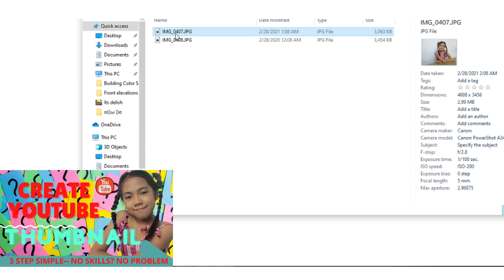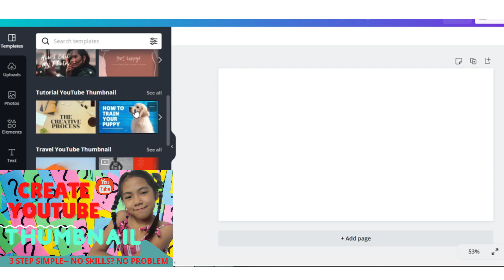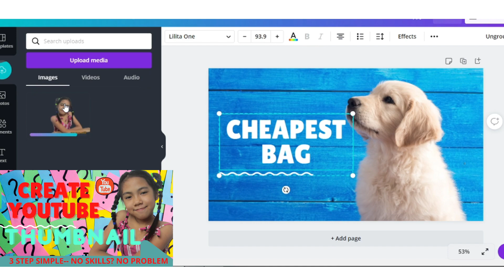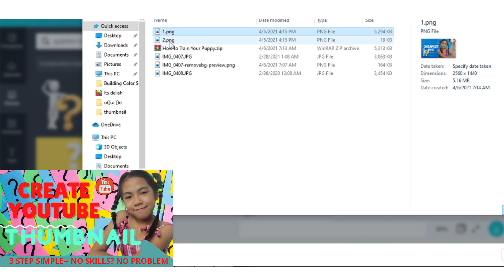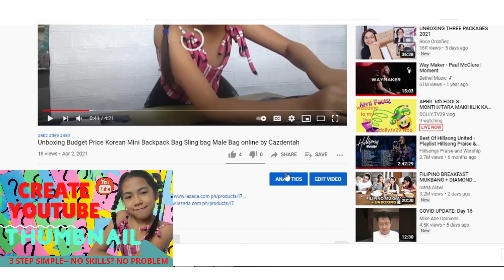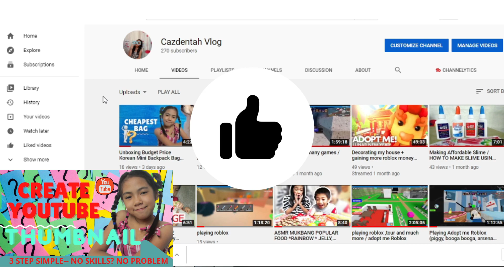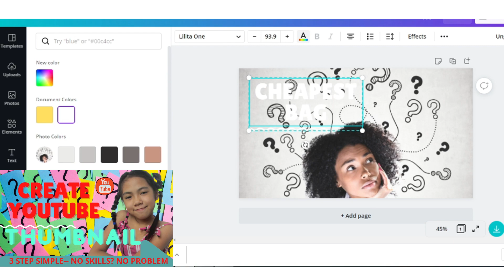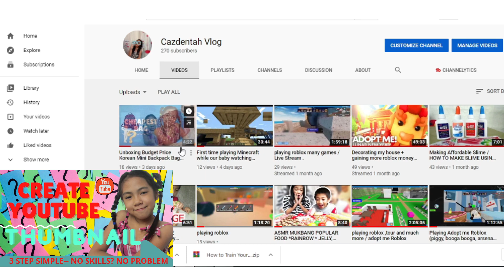How to Create YouTube thumbnail Easy - NO SKILLS REQUIRED NO PHOTOSHOP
Hello, I made easy 3 STEP how to create attractively and stunning YOUTUBE THUMBNAIL using Canva - NO SKILLS REQUIRED NO PHOTOSHOP

How to make YouTube Custom Thumbnail Checklist:

1. Take pictures ahead of time for your video thumbnail
3. Use (thumbnail maker free)
4. Add extra contrast and saturation to your thumbnail to make the colors pop
5. Make sure your text is readable (And use as few words as possible)

Pro Tip: YouTube Custom Thumbnail Size is 1920x1080